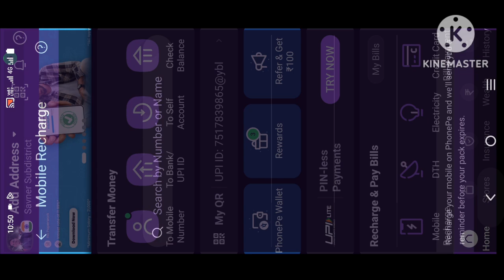new moco store bundle combination/wind racer bundle combination/top 10 wind racer bundle combination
crazy guitar🎸 emote free wind racer bundle,crimson heir bundle combination,rare bundle,crazy guitar🎸 emote free wind racer bundle free-garena free fire🤗😍,free bundle,new gold royale combination,top 5 combination,free fire gold royale combination,crimson heir bundle,trak racer,windracerbundle,water bottle flip,dude perfect water bottle flip,bubble wrap,metroid prime and wind waker,computer animation,mind warehouse,home recording,transformation